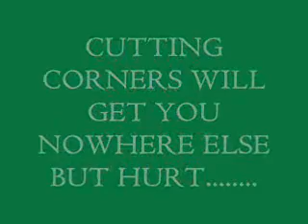Peer to Peer - ERVC safety video